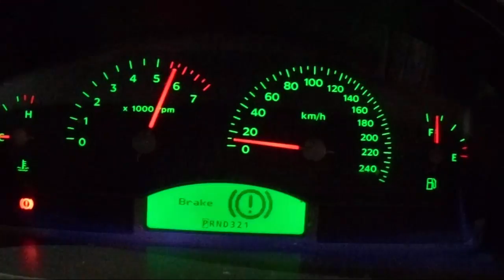WRECKING 2002 HOLDEN COMMODORE 3.8 AUTOMATIC (C18522)